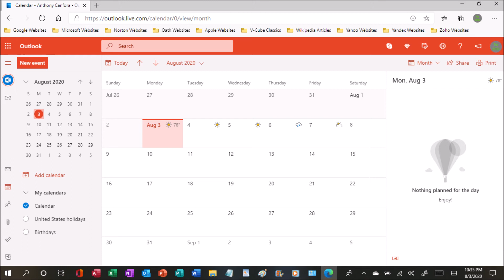August 3rd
While today was a great day, tomorrow won't be as exciting.